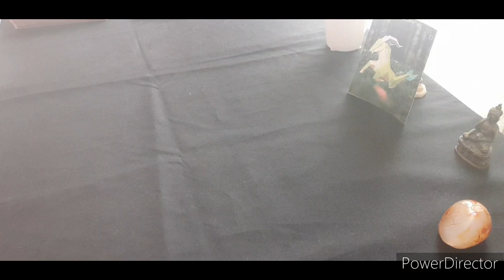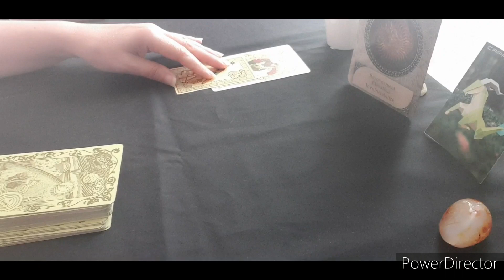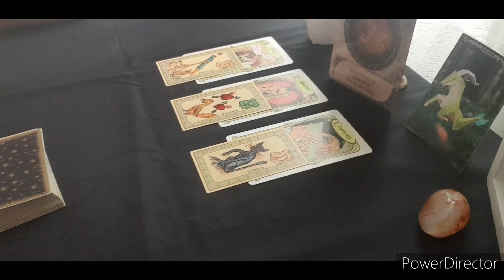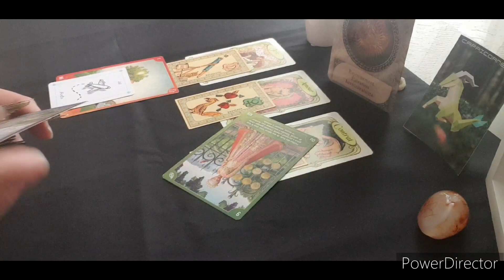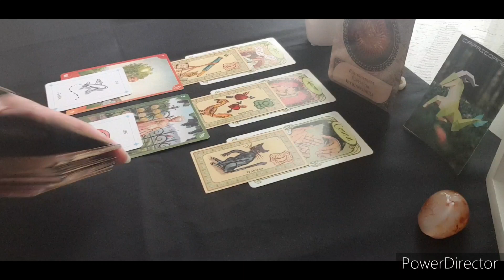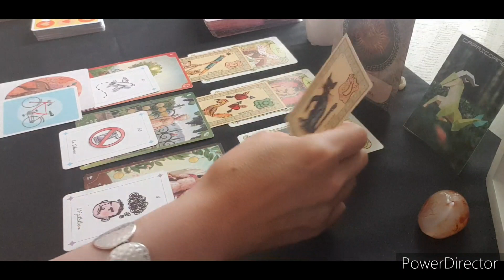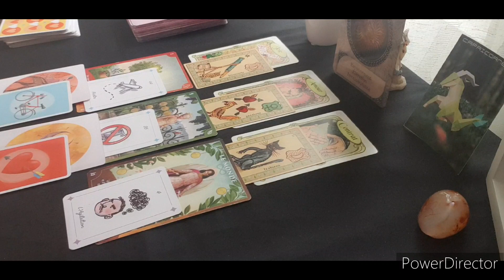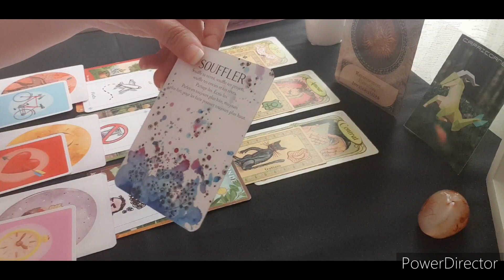tirage pour les capricorne♑ première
J'espère que vous allez bien...Je suis ravie de vous retrouver pour votre tirage de première quinzaine de juillet. N'hésitez pas à consulter votre signe ascendant, lunaire et vénus si vous ne vous retrouvez pas dans celui-ci ou pour une autre personne.

Céline 🌞🙏🌺💕

💎 SI VOUS SOUHAITEZ FAIRE UN DON POUR SOUTENIR LA CHAINE 💎🙏

🌍 MES RESEAUX 🌍

Namaste 🙏🌺💕